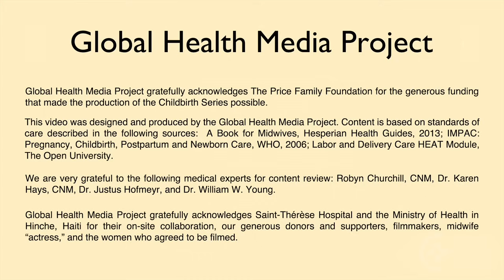The Birth: Labor, Delivery & Early Postpartum (Swahili) - Childbirth Series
Uzazi: leba, kuzaa, na baada ya kuzaliwa kwa mtoto. By Global Health Media Project.

This video shows current best practices for a solo birth attendant throughout a woman’s labor, birth, and immediate postpartum.